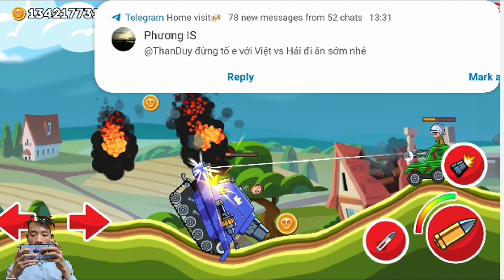RARE TANK CHONK With MULTISHOT FIGHTS : Hills of Steel CHONK Tank Walkthrough Best Tank Gameplay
♥♥♥ Videos Copyright by สGamePlay Devil ☞ Do not Reup